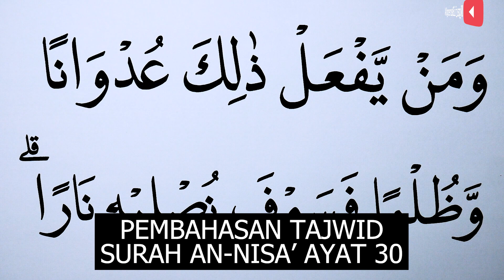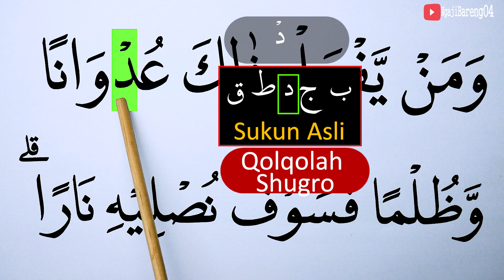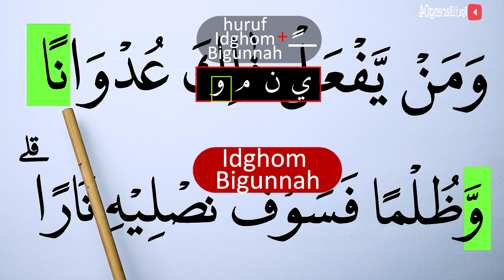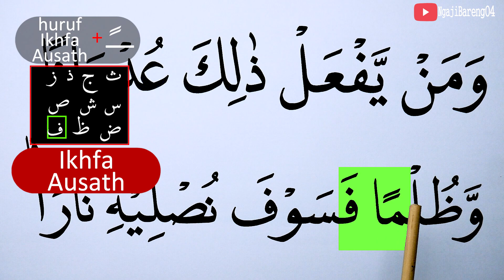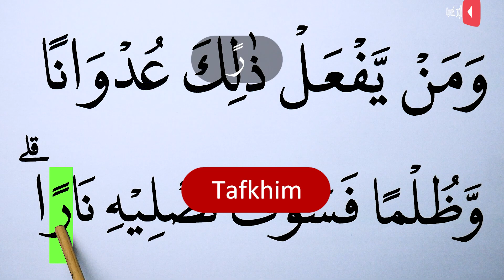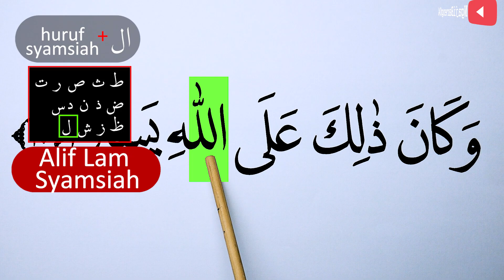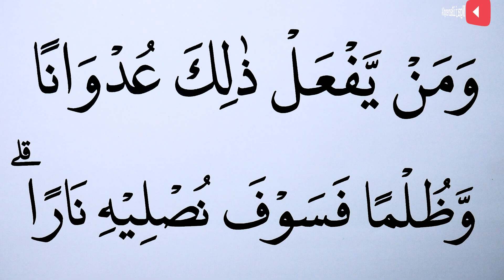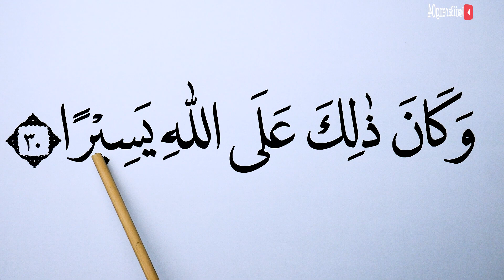MENGURAI TAJWID SURAH AN NISA' AYAT 30 CARA BACA & CONTOH PENGUCAPANNYA EPS 858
Episode kali ini adalah episode 858 Mengurai tajwid surah An Nisa ayat 30 lengkap cara baca dan contoh pengucapannya. Ada kuis/Pertanyaan di video ini, Silahkan dijawab ya di kolom komentar. jawaban yang betul akan kami like setiap hari (19:30 WIB) sebelum Video episode selanjutnya (terbaru) tayang.